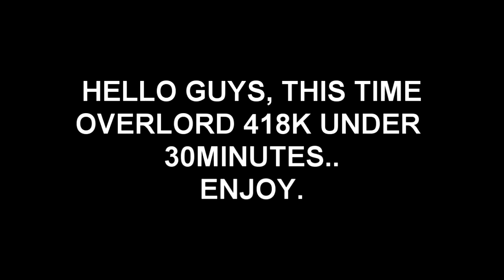OVERLORD 418K UNDER 30 MINUTES | DIEP.IO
SONGS :
1. TheFatRat - Rise up.
2. NEFFEX - Grateful.